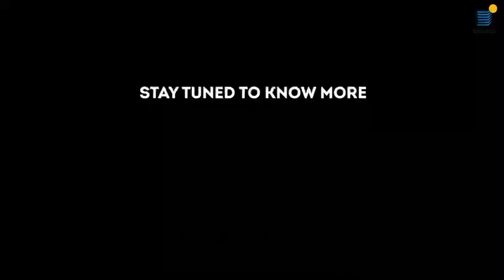Oak Tree Place